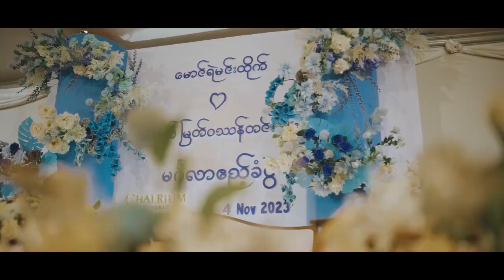The Wedding Of Ko Ye Min Htike & Ma Thet Myat Wathan Tin Than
Production- Phoenix Visionary
Phoenix Visionary Production 🎬
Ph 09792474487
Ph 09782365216